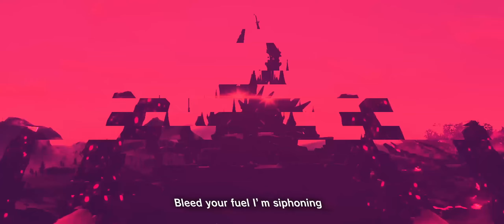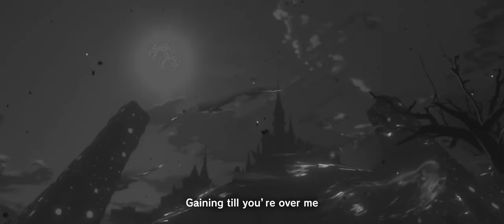(BOTW FMV) Death Of An Executioner - Pierce The Veil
Just a small project I started a few days ago, very different to my usual content but I hope you like it!
PTV has been on my mind constantly, favorite band ever (seeing them LIVE IN NOVEMBER AAAA) and ever since I heard this song I always thought of making this so now i have :3

Don't expect more of this though lmao, I'm hoping to get out a new regular video soonish, most likely on the zelda game coming out next week